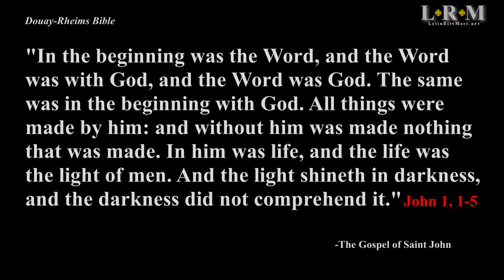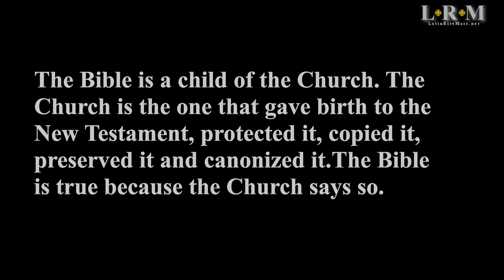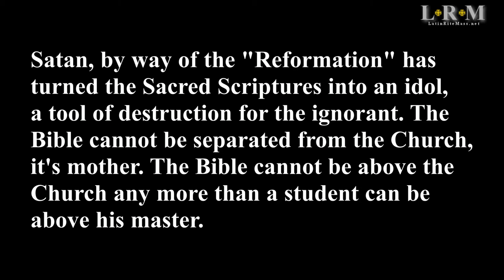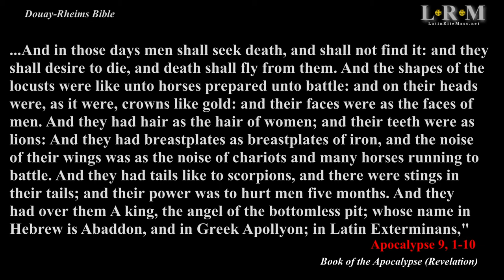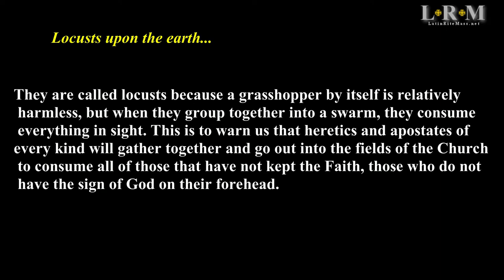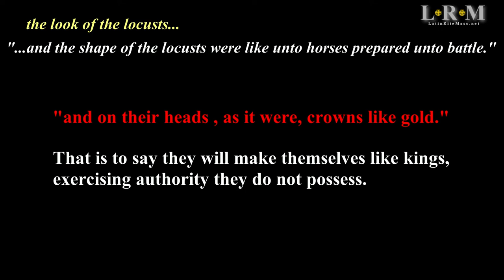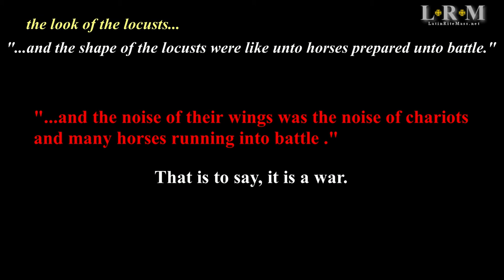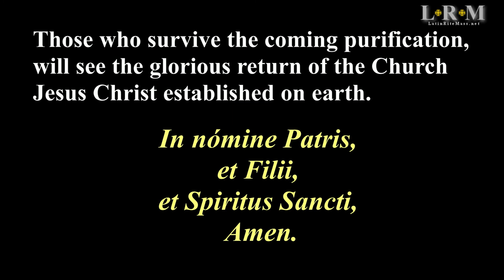Is the Bible the Word of God? - mirrored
Video 1 Reference of a coming video.

Is The Bible The Word Of God - Mirrored from LatinRiteMass Channel